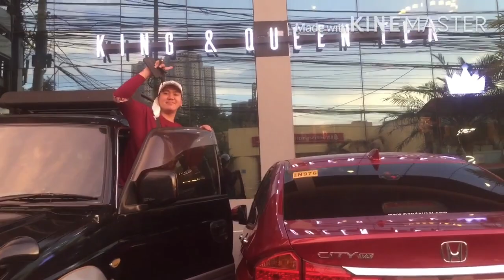My 4th VLOG BUSINESS AS USUAL DESPITE OF PANDEMIC